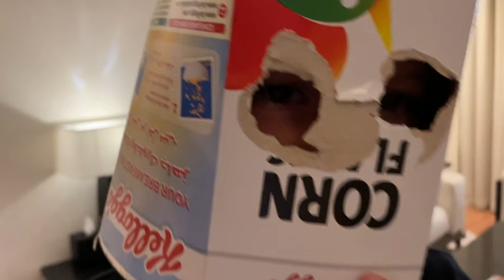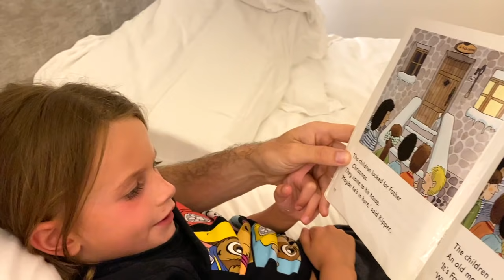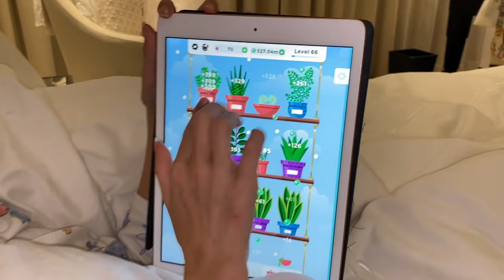HOME SCHOOLING IS IMPOSSIBLE - OUR 24 HOUR ROUTINE | The Wingrove Family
Welcome back to the channel legends 🔥 We hope you are all keeping safe and well 💙 We know that many of you are home schooling at the moment, just like us, so we thought we would show you our 24 hour, home school routine!